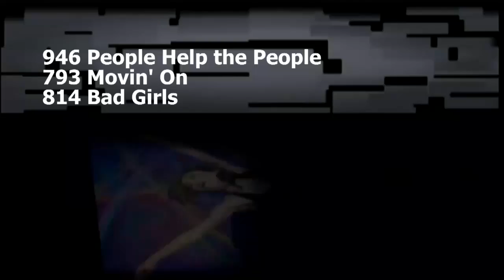"People Help The People", Showstopper, The Dance Co, Choreographed by Heather Ostrander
Violet and the Lyrical Co competing at Showstopper. Such a wonderful piece. Hope you enjoy it.